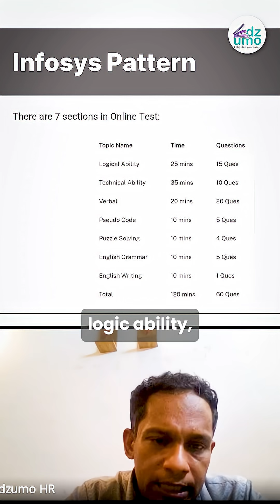Infosys 2025 Placement Pattern Explained - Latest Infosys Exam Update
Planning to apply for Infosys placements 2025?
This video explains the latest Infosys online test pattern — covering logical ability, technical ability, verbal section, pseudocode, and more.

💡 You’ll also learn how to get a free model test paper based on the latest Infosys exam format to help you practice effectively.

✅ What’s covered in this video:

Infosys 2025 placement process overview

Updated exam structure and sections

How to prepare for logical, technical, and verbal ability

How to get a free Infosys sample paper for practice